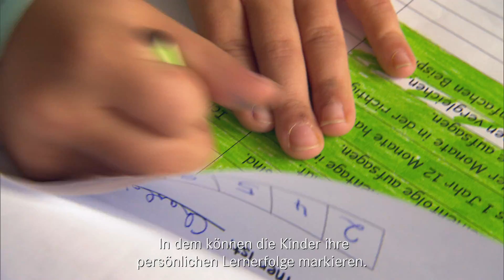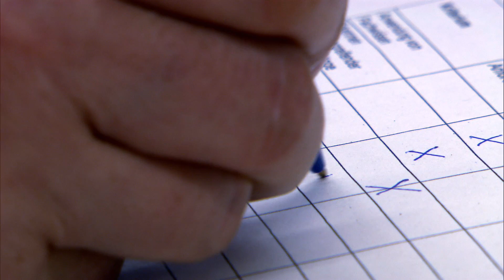Preisträgerfilm Deutscher Arbeitgeberpreis 2014 Teil 1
Kategorie Schulische Bildung: Waldschule Flensburg
Kategorie Berufliche Bildung: Kooperationsverbund Berufliche Schulzentren 7, 10 und 12 der Stadt Leipzig